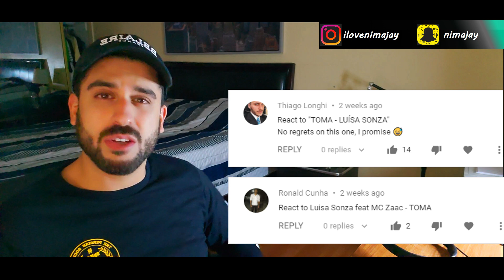Luísa Sonza, MC Zaac - TOMA - REACTION VIDEO!!!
Luísa Sonza, MC Zaac - TOMA